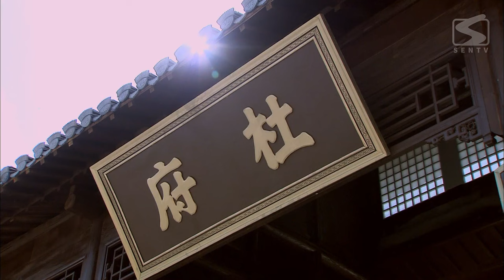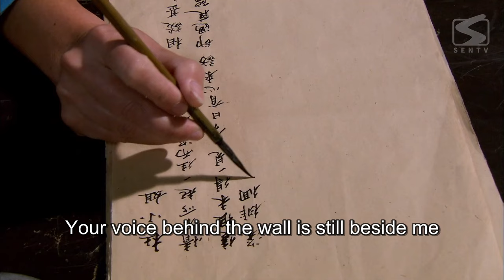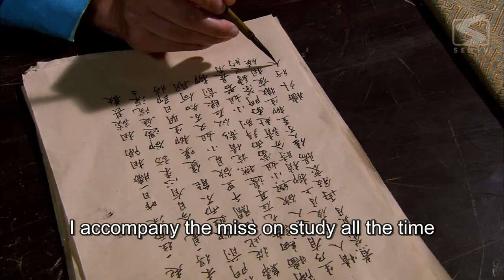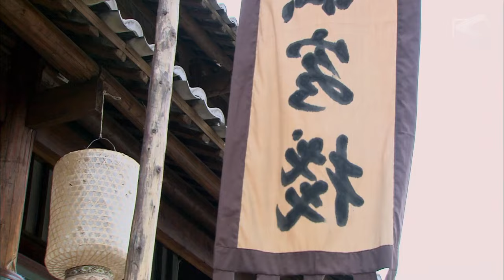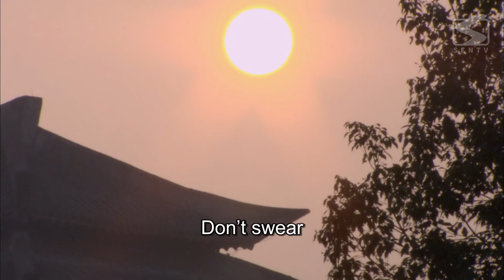【ENG SUB】Peony Pavilion 08 | Historical Romance Drama